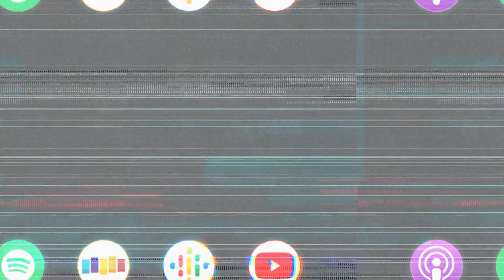Annette O'Toole talks working on Virgin River and what Netflix is like as a boss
📺 Annette O'Toole talks about her experience with the hit show Virgin River on Netflix and how her career is allowed to ebb and flow now because of her relationship with the media giant.

Annette O'Toole (Smallville, Virgin River) joins us this week to share iconic stories from her decades of work alongside Hollywood legends and all the while how her naivety prevented her from being taken advantage of throughout her early career. Annette goes on to tell a crazy story of her travels back and forth across the country during 9/11 and how it inevitably led to her winning an Academy Award. We also talk about her relationship with Michael McKean, enjoying acting now more than ever, and the special impact Smallville has had on people’s lives.